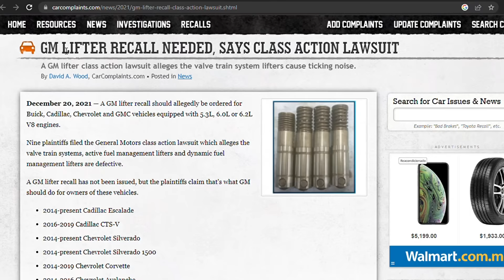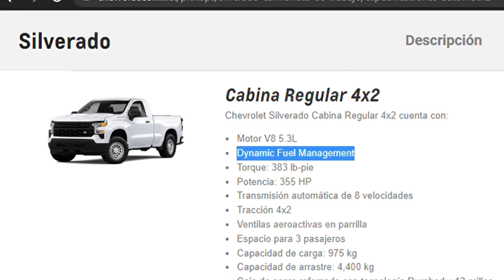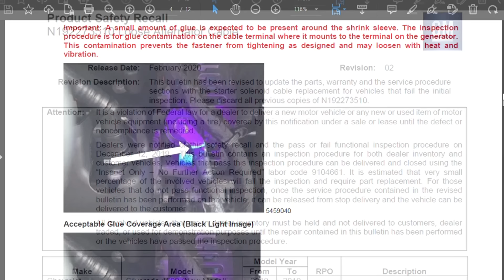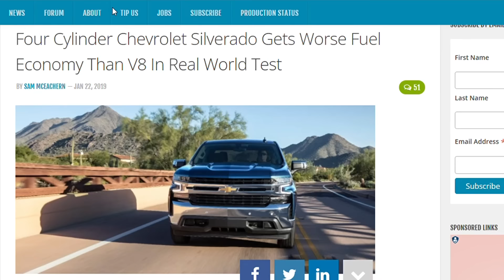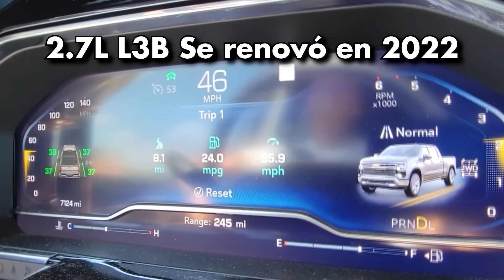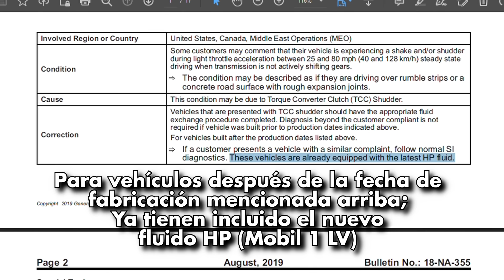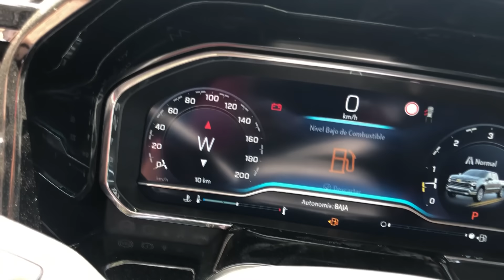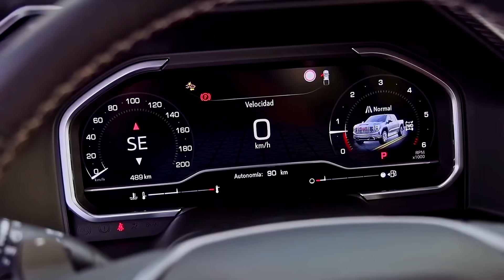NO COMPRES una CAMIONETA RECIENTE de GM SIN SABERLO (2.7L, 4.3, 5.3 y 6.2)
Analizamos si las Camionetas Nuevas de GM, mejoraron con respecto a las anteriores, y CLARO QUE LO HICIERON, pero sólo estéticamente. SUB.